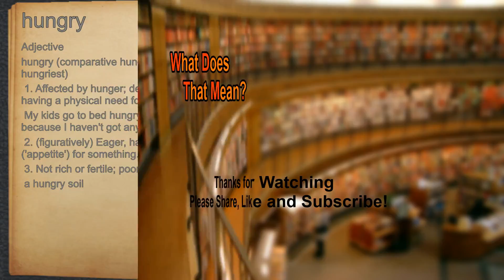What does hungry mean?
A spoken definition of hungry.

Intro Sound:
Typewriter - Tamskp